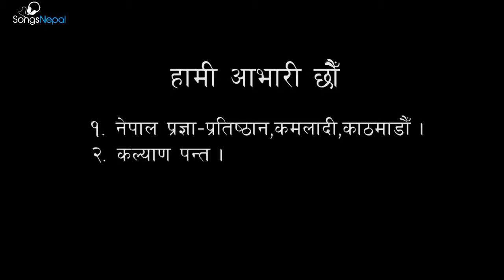लक्ष्यको शिखरमा आफै - Nepali Poem Timi | Recital by Mukunda Neupane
लक्ष्यको शिखरमा  आफै पुग नपुग तिमि हिड्न तिमीले कहिलेइ नछाडनु तिमि जत्रै पहाड बाधाहरु तेर्सिउन तिमीले भने आफ्नो पैला नरोक्नु  from Nepali Poem "Timi" by Krishna Sen Ichhuk

One of the Best & Popular Nepali Poem Timi - Krishna Sen Ichhuk | Recital by  Mukunda Neupane - A Program organized by Srasta Samaj Kathmandu, Nepal 2029.

From: 00:28 to 1:22
"Timi" Poem of Krishna Sen Ichhuk
Recital by: Mukunda Neupane

From: 01:25 to 05:40
"Bhauju" Poem of Krishna Sen Ichhuk
Recital by: Gita Khanal

From: 11:37 to 15:32
"Singhadurbar Aghi Nara Lai Raheki " Poem of Krishna Sen Ichhuk
Recital by: Abiyukta Pandey

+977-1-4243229